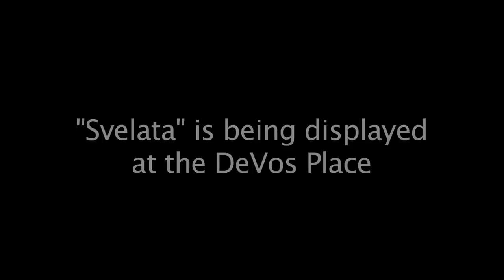Mia Tavonatti ArtPrize Top Ten Interview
This is an interview with ArtPrize Top Ten artist Mia Tavonatti, just after the Top Ten announcement.  Her piece is call "Svelata", a beautiful glass mosaic being displayed at the DeVos Place.  Be sure to check it out, her voting number is 44061.

for all things ArtPrize.